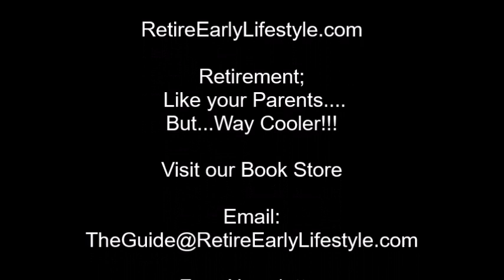Leaving Chihuahua, Mexico on EL CHEPE Train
It's 6 am and we're leaving Chihuahua, Mexico on the EL CHEPE Train through the Copper Canyon. Mexico's Copper Canyon is bigger than the Grand Canyon in the U.S. What an adventure! For more information on the El Chepe Train,